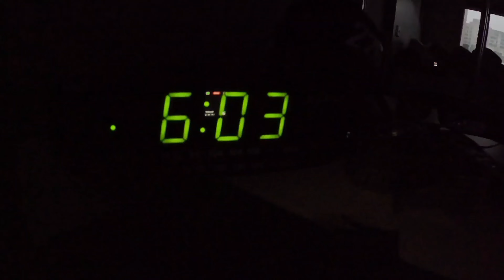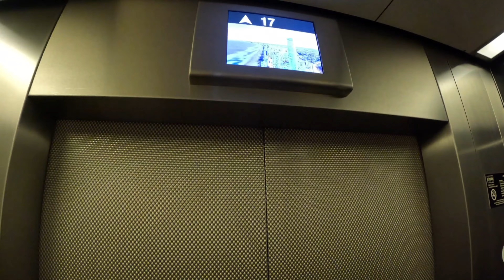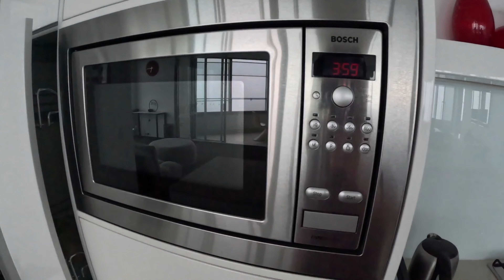Surprise Revealed ... Melbourne to Gold Coast 😁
Cheap flights with Flights canner
virgin Airlines .

5star hotel, this is the tallest Hotel in Australia and can be very Expensive. Book through booking.com and see what specials you may get.
Q1 Resort & Spa ...Gold Coast Australia

located in the heart of the city, Everything you need is here.
Surfer's paradise blvd.

only 30mins away from theme parks, Seaworld, Warner brother's Movie world, wet N Wild and of course the Wonderful Dream world  (Note Dream world isn't included in the theme parks package)

book tickets through Exsperience Oz, lots to do and see.

hoping to hit 1 Million one day 🙏 ❤️